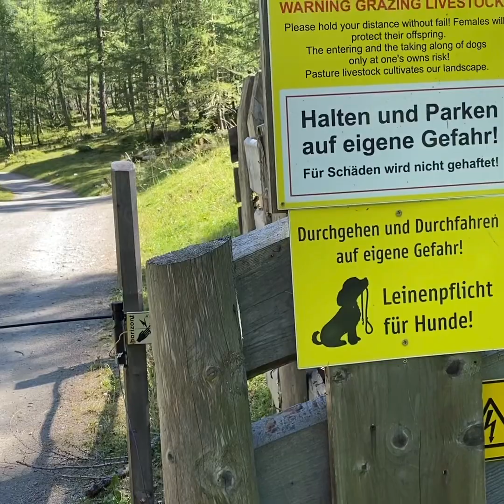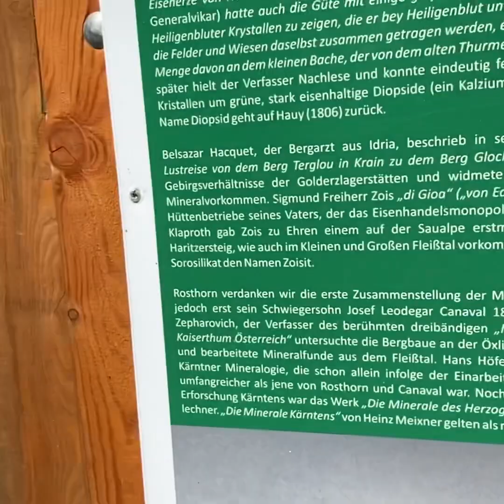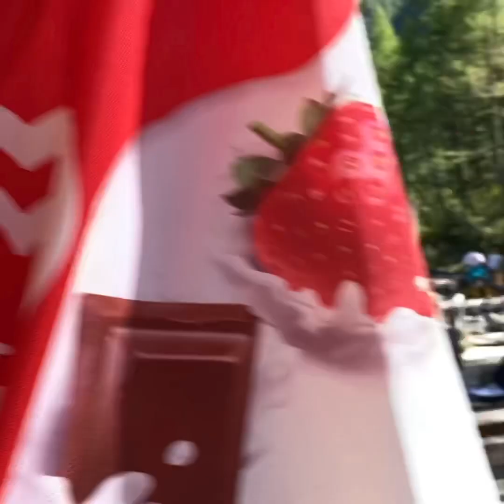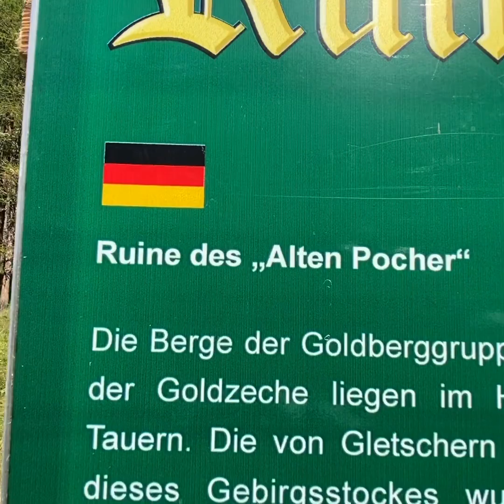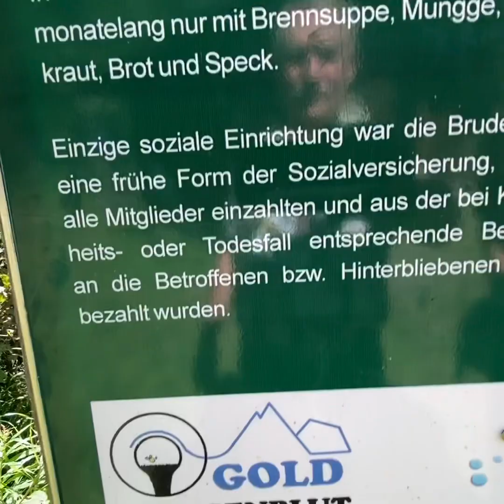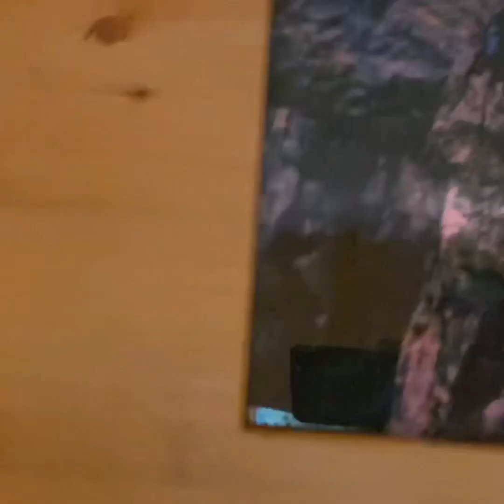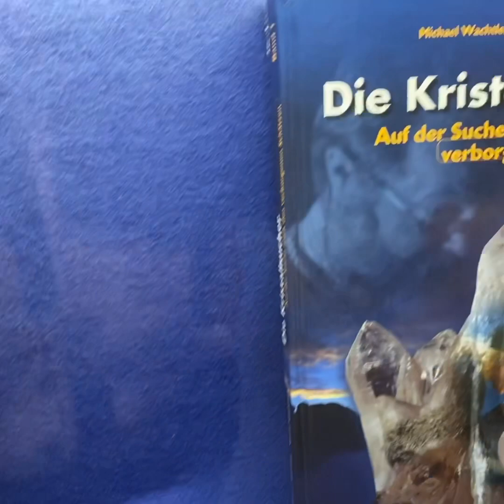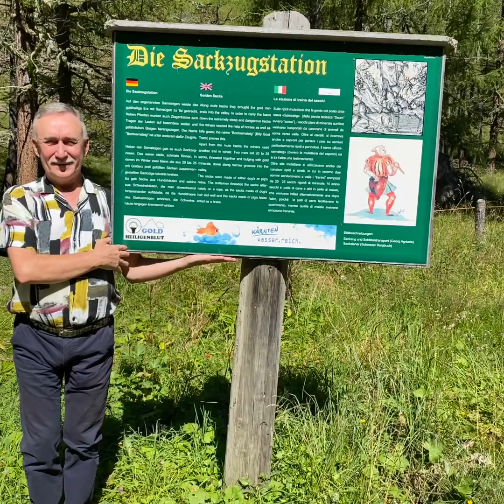Приехали в Альпы , где была добыча золота в Каринтии.